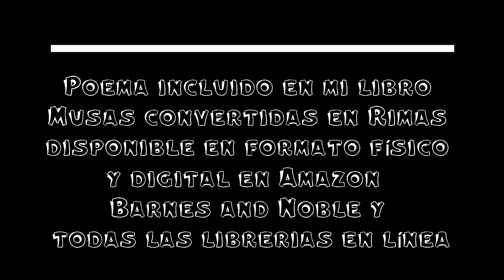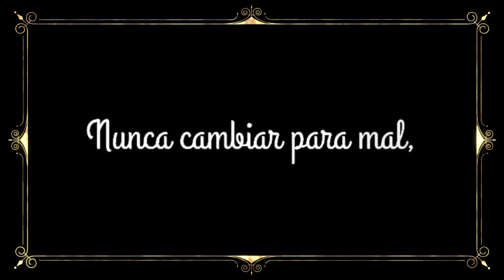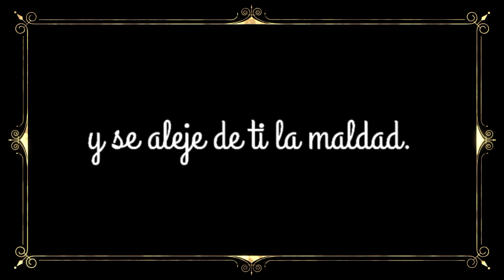Poema: Solo eso pido a Dios (Video Lyric)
"Solo eso pido a Dios" es mi oración personal al Señor en la cual le solicito mis peticiones más importantes.

📚 LIBRO Y E-BOOK "Musas convertidas en Rimas" por Juan Manuel Ledesma Mendoza ya disponible en Amazon y Barnes and Noble:

🎤 TIDAL / 🎙 PANDORA: Juan Manuel Ledesma Mendoza

📚🎧 AUDIOLIBRO: Musas convertidas en Rimas
🎙🎧 PODCAST: Letras con Conciencia - Palabras con Sentido

LETRA
Que mi familia sea eterna,
que siempre estén saludables
que me dejes meterme entre tus piernas
y mis besos sean perdurables.
Solo eso pido a Dios.

Que nunca me falte el café
ése que me da energía,
que nunca mengüe mi fe
y me rodeé la alegría.

Que pueda encontrar el amor de mi vida
que mis hijos crezcan sanos,
que yo sepa educarlos de la mejor manera
y sean los mejores seres humanos.

Que mis amigos siempre estén conmigo,
que todo les vaya bien,
que en sus vidas todo le sea bueno
y sus bendiciones de cien en cien.

Que allá a dónde yo vaya
los cambios que se vienen sean para mejor,
que nunca me pase de la raya
y se aparte de mí el dolor.

Nunca cambiar para mal,
mantenerme solidario y positivo
ser amable, más culto y trabajador
y que siempre mi amor esté vivo.

Tener un buen trabajo,
tener juegos para jugar,
recibir lo más puro de la gente
y buena música para escuchar.

Que no haya miseria ni pobreza,
que no hayan conflictos ni guerras,
que no haya ni un sólo niño con tristeza
ni contaminen nuestra tierra.

Pido a Dios tu bendición
pido a Dios que se muera el odio y el rencor,
pido a Dios que cada día sea mejor que el ayer
y que sea bien pago nuestro sudor.

Pido a Dios que si estás leyendo esto
tu vida sea de completa esperanza y felicidad,
que en tu ser abunde lo bueno
y se aleje de ti la maldad.